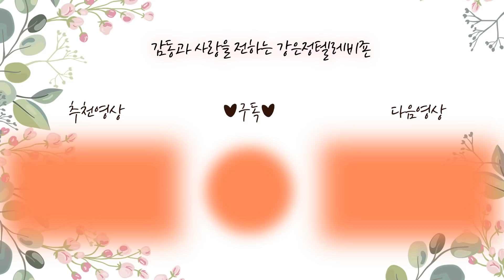힐링영상 한강브이로그 도둑이 없다는 남조선 한강에서 짐다 풀어놓고 잠자보기! ㅋ ㅋ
시청자 여러분 안녕하세요.
오늘은 저번에 이어 고영옥 이모 서울 여행 2부 한강 브이로그입니다!

남하는거 다해보기! 아주아주 옛날 머리에 이잡이 재연, 짐 다 풀어놓고 잠자보기 결과는?!
오늘도 영상을 통하여 많은 힐링 받으시길 바랍니다.